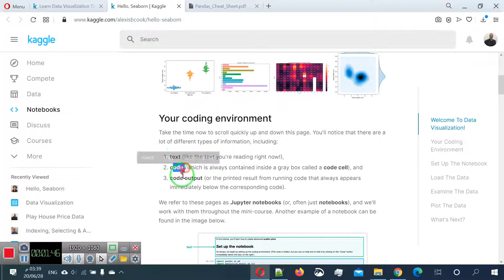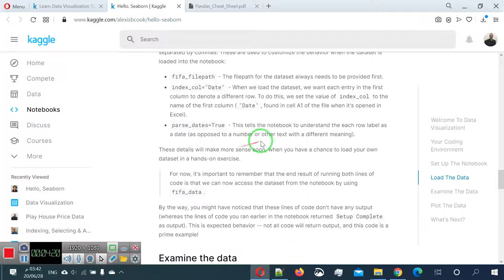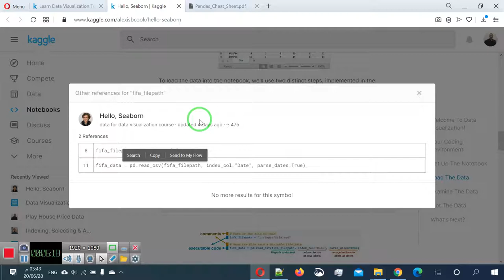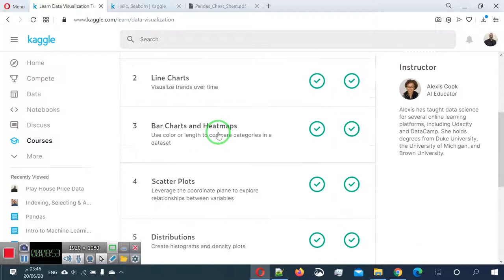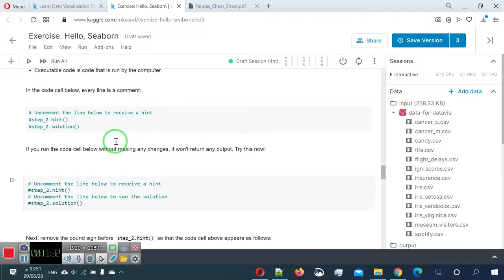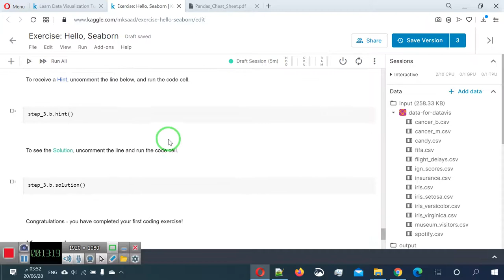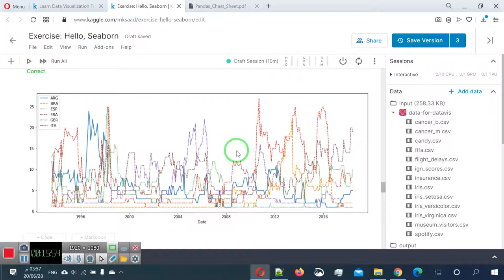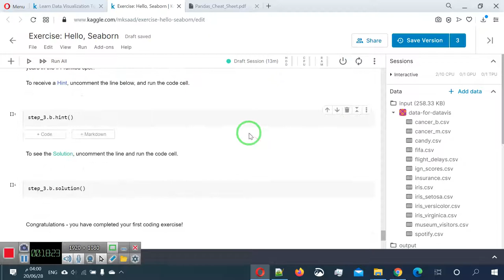19 العرض المرئي للبيانات ج1 data viz part1